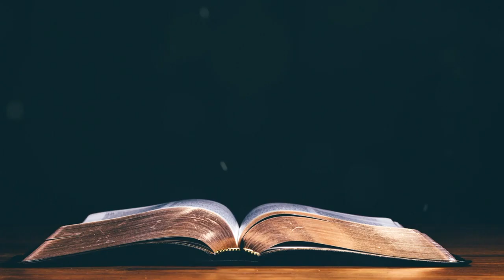Today's Malayalam Bible Verse I Today’s Malayalam Bible Words [17/07/2021]